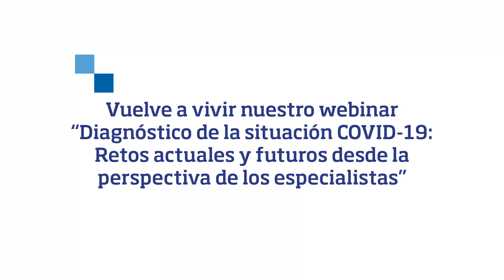Webinar "Diagnóstico de la situación COVID-19" - Javier Ordúñez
Javier Ordúñez Sánchez, Jefe de Continuidad de negocio y Contingencia de MAPFRE participó en nuestro webinar "Diagnóstico de la situación COVID -19: Retos actuales y futuros desde la perspectiva de los especialistas"